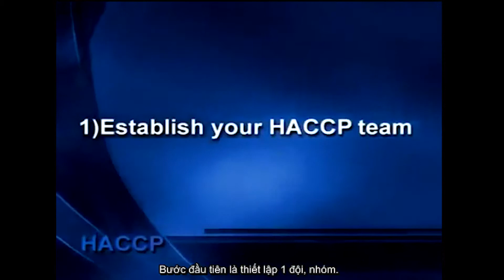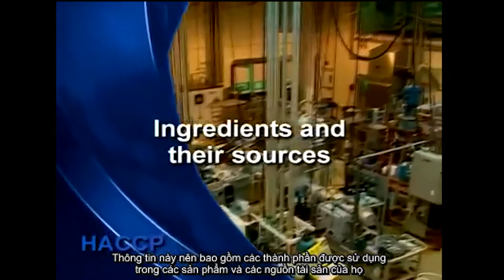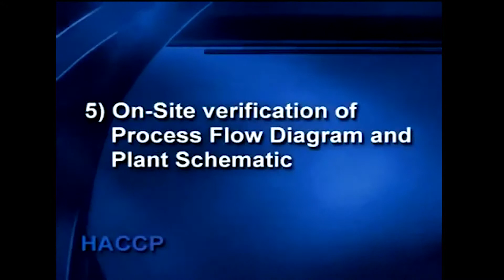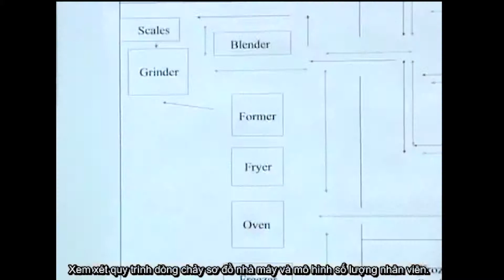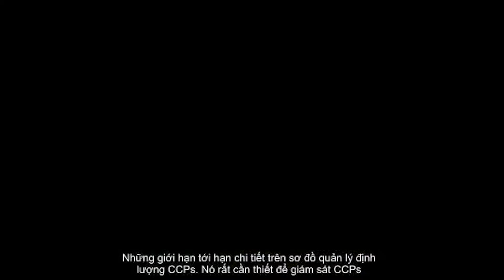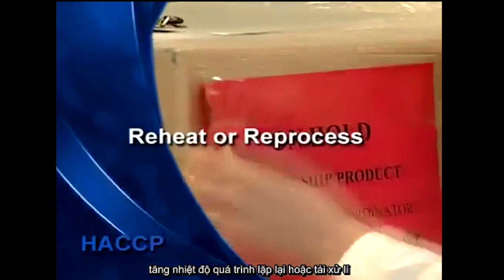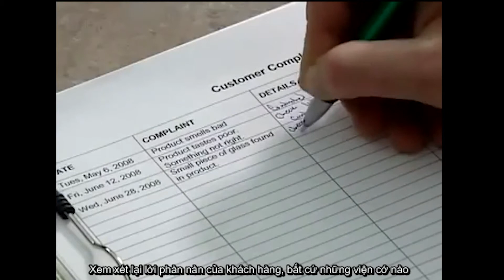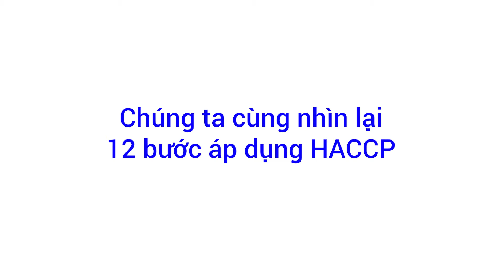HACCP- Hazard Analysis Critical Control Point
Chính xác trong thiết kế và đúng vị trí, đưa ra một nữa hoặc phân tích mối nguy trong hệ thống kiểm soát điểm tới hạn. Giúp đảm bảo an toàn thực phẩm cũng có thể cải thiện năng suất, tăng lợi thế cạnh tranh, tăng cường tiếp cận thị trường và cung cấp một lợi thế cạnh tranh có thể giúp làm giảm trách nhiệm pháp lý, giảm chất thải và chi phí sản xuất. Nhưng xuất phát từ nơi nào hãy để chúng tôi chỉ cho bạn =)))))
Viện nghiên cứu QTKD UCI
 Địa chỉ: 97 Đặng Dung, P. Tân Định, Q.1, TP. HCM.